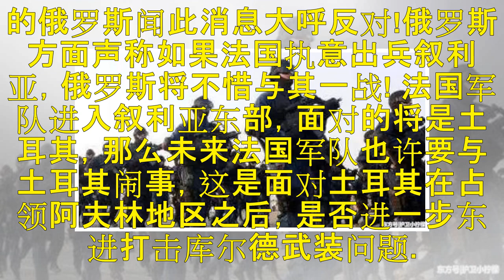危险信号！又一世界强国增兵叙利亚，俄：将不惜与其一战！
叙利亚战场美军已无路可走，但是就在这紧要关头，法国却突然宣布向叙利亚增兵来支持美国在叙利亚的“长期军事存在”而且还会作为美军驻叙利亚的策应部队!这一举措彻底把美国想要撤兵叙利亚的想法彻底扼杀!逼迫美国继续驻军叙利亚!作为密切关注叙利亚局势的俄罗斯闻此消息大呼反对!俄罗斯方面声称如果法国执意出兵叙利亚，俄罗斯将不惜与其一战! 法国军队进入叙利亚东部，面对的将是土耳其，那么未来法国军队也许要与土耳其闹...